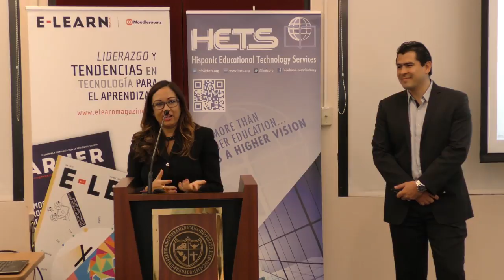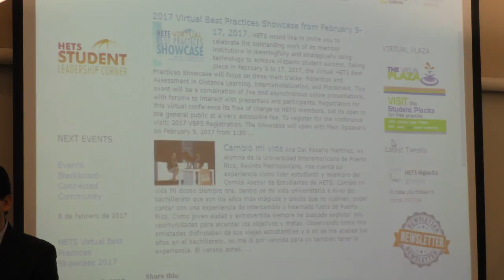Evento HETS con Blackboard- Connected Community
Evento para usuarios Blackboard en Puerto Rico el 8 de febrero de 2017. Bienvenida a cargo de Yubelkys Montalvo, Directora Ejecutiva de HETS.